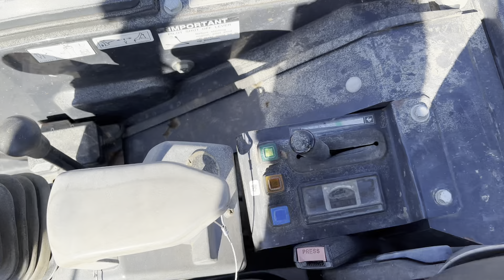2019 John Deere 26G Hydraulic Excavator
Watch this 2019 John Deere 26G Hydraulic Excavator at work!

S/N: 1FF26GXLKK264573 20HP Tier 4 Diesel 2 Speed
OROPS, Control Patter Selector, Auxiliary Hydraulics, Swing Boom, 59" Dozer Blade, 18" Bucket W/Teeth, Zero Tail Swing, Rubber Tracks Hours: 409